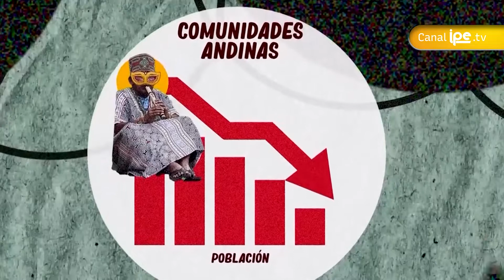Diálogo con las comunidades nativas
¿Sabías que en el Perú se tiene registrado 55 comunidades nativas? ¿Pero qué son? En este interesante video, Camayoqui nos explicará con lujo y detalle qué son las comunidades nativas y por qué es importante que el Estado Peruano sostenga un fuerte vínculo con ellas. ¡No te lo puedes perder!

Si quieres saber más y ver otros episodios de Barrio Amigo, dale clic a este enlace